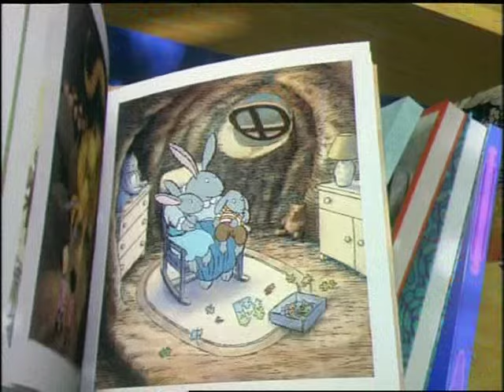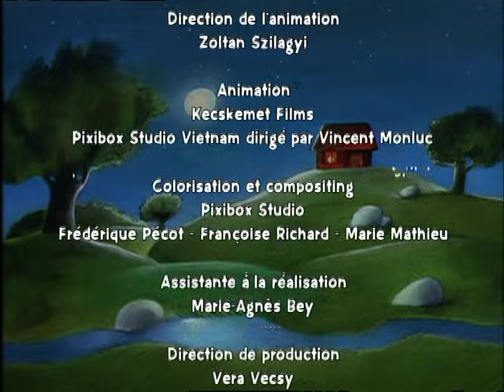Moumouna - Les belles histoires de Pomme d'Api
Depuis 9 mois, il n'a pas plu : tout est sec et chaque matin le village guette le ciel, chacun espère apercevoir un bout de nuage : mais rien.
Moumouna, elle ne scrute pas le ciel car elle est aveugle et bien triste de ne pouvoir aider le village.
Alors, une nuit, elle se lève et va jusqu'au bord du puits, elle colle son oreille à la terre et entend le bruit de l'eau mais elle ne peut pas creuser l'eau est trop loin.
Elle va au bord de la rivière et entend loin dans la terre la chanson de l'eau.
Vite elle court réveiller le village et tout le monde arrive avec des outils et creuse creuse creuse. Et soudain, l'eau arrive : Moumouna est heureuse et fait la fête avec le village.